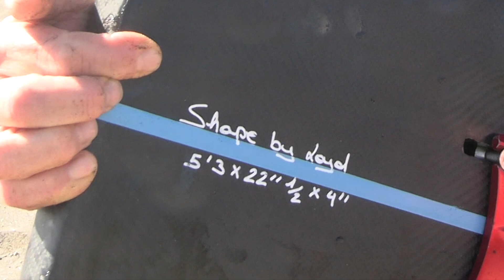Costume DJo and Robby